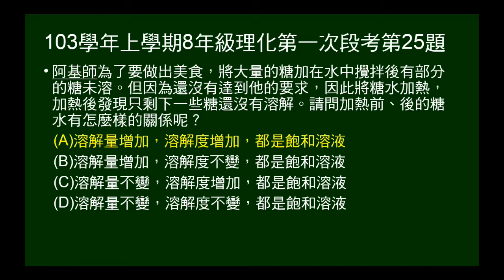103學年上8年級理化一段第25題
原本有沉澱溶液，加熱後仍有沉澱，問溶解度、溶解量變化。